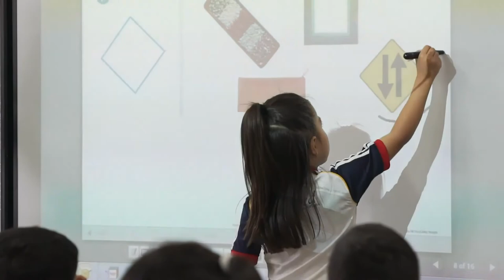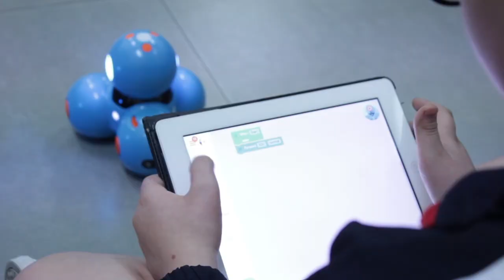Kinder Ox School